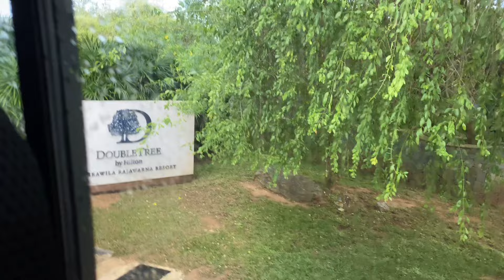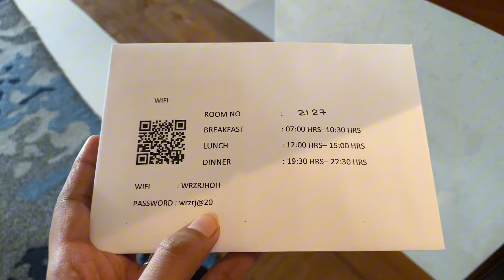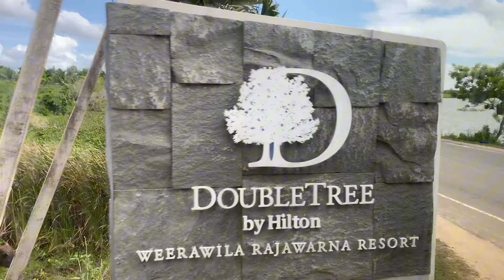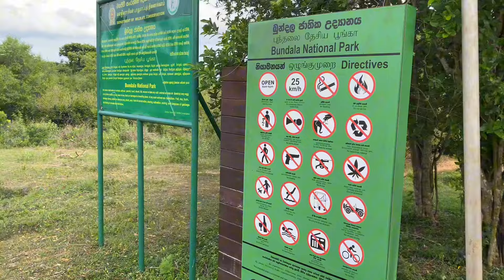Days at Double Tree by Hilton Weerawila | One of the biggest hotel in Sri Lanka | life​@pagero💚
♡social media♡

♡music♡